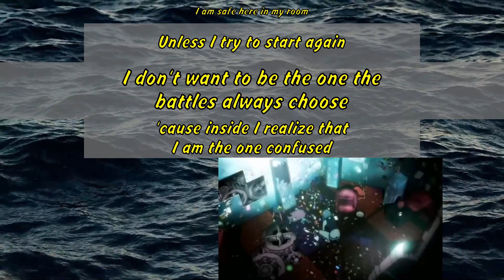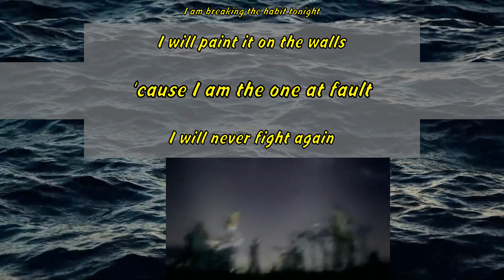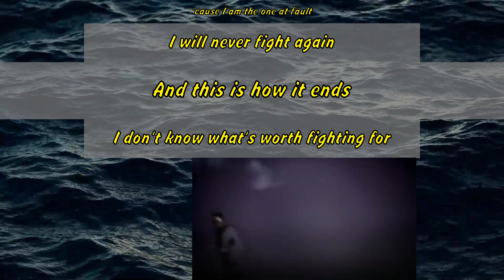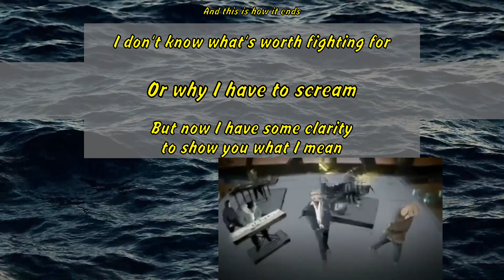Linkin Park - Breaking The Habit